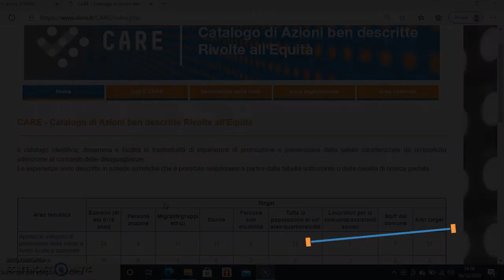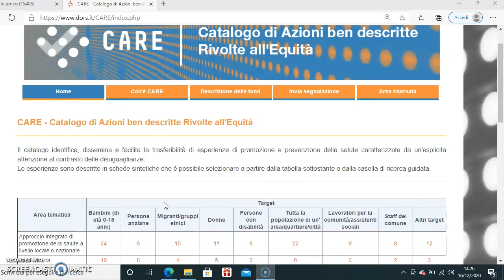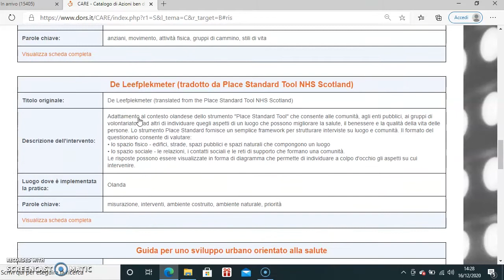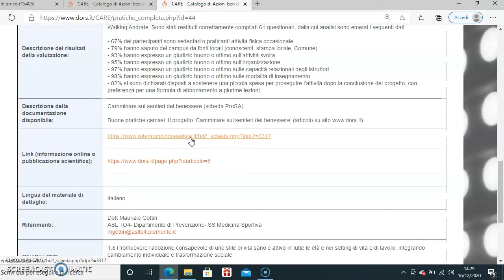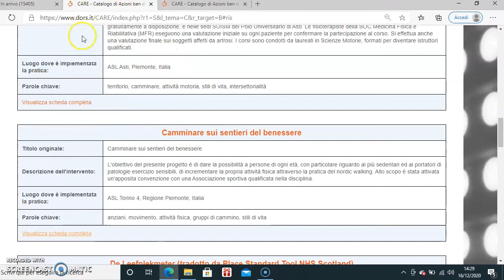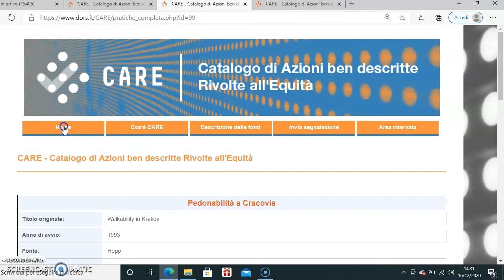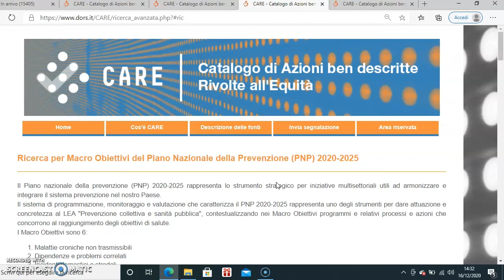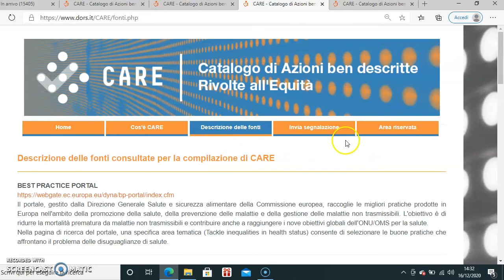CARE | Tutorial per la banca dati, a cura di L. Gilardi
CARE - Catalogo di Azioni ben descritte Rivolte all'Equità.

Il catalogo identifica, dissemina e facilita la trasferibilità di esperienze di promozione e prevenzione della salute caratterizzate da un'esplicita attenzione al contrasto delle disuguaglianze.